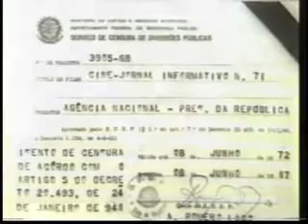Regime Militar - 1967 - Funerais do Ex-Presidente Castelo Branco